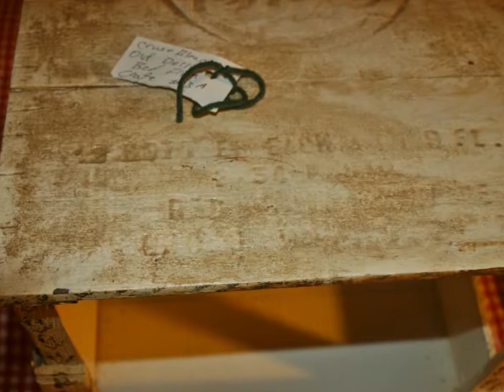eBay auction ends 10 days doll bed from cruse crate folkart 1 17 2019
This is a Folk Art Doll Bed, made from a Cruse (Bleach?) shipping crate, marked 2, 34 - The mattress and pillow are Plush, with only one shown stain - The Spread is Great - All machine sewn, and all in great tight seam work - 11 1/2" x 10 3/4" x 12 15/16" tall - Back top reads "(something)" then below (in a half moon design) CRUSE - Lower half reads (in order top to bottom) "12 BOTTLES EACH: PT 9 FL. OZS" - "2, 34 (SOMETHING) - RED (SOMETHING) - (SOMETHING) - - Damn I hate getting rid of these Special items that I wanted to save for my girls when I pass, but life demands being lived - It will start at only $50. and I hate that more - 10 day auction